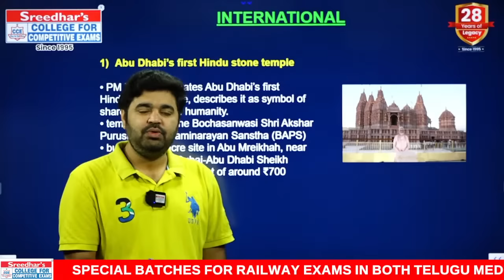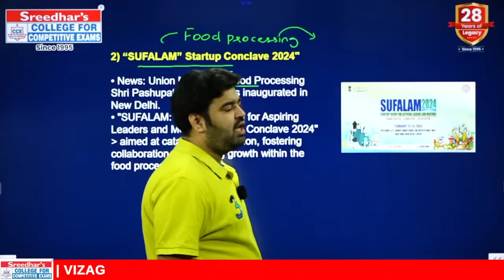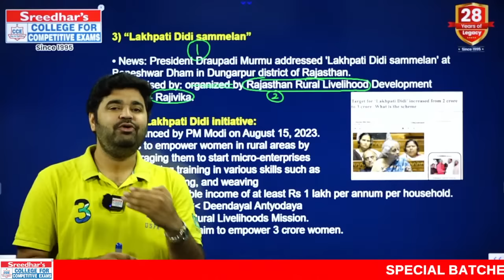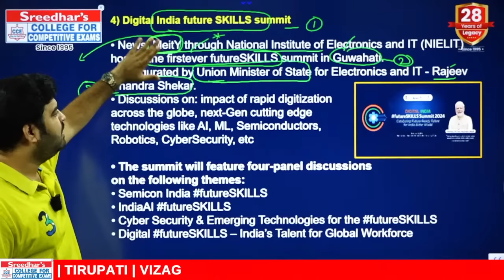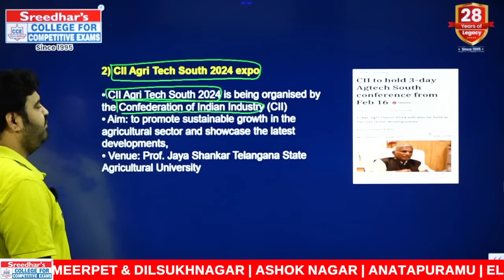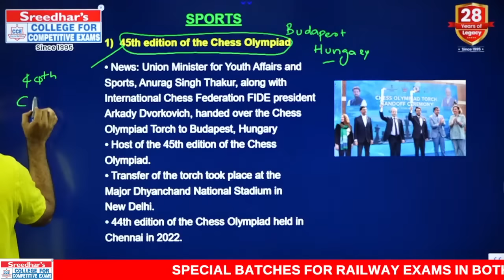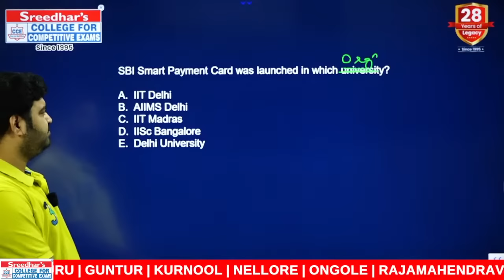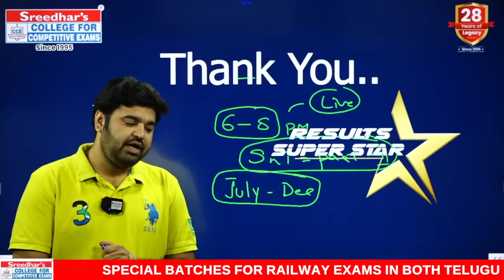🔴Live | Daily Current Affairs in Telugu | 15th February |Latest & Important News | Phani Sir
Daily important Current Affairs Classes in Telugu ,useful for Bank, SSC, Railway, TSPSC, APPSC, UPSC and all other Competitive Exams | Top  & imp Current Affairs Explanation in live interaction classes

About Video:
Stay ahead in competitive exams with our Daily Current Affairs Live Sessions! Join us for insightful discussions and analysis of the latest happenings, ensuring you stay informed and ready for any exam challenges. Don't miss out on the opportunity to boost your knowledge and enhance your competitive edge.